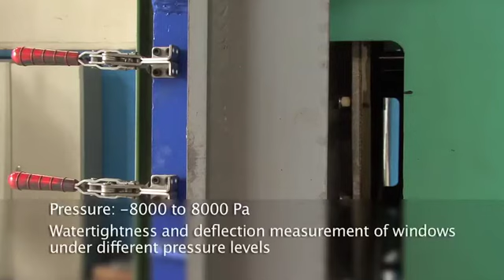Railway Window Testing | Test sur des fenêtres ferroviaires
Exploring the critical process of windows qualification on test rigs with our laboratories to evaluate their durability, stability and safety.

Explorer le processus critique de qualification des vitrages sur des bancs d’essai avec nos laboratoires pour évaluer leur durabilité, leur stabilité et leur sécurité.